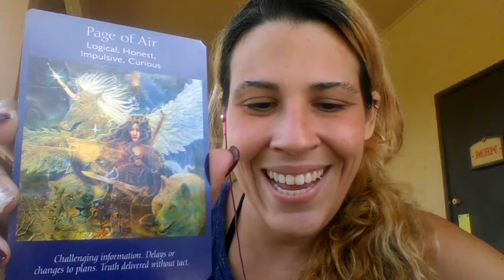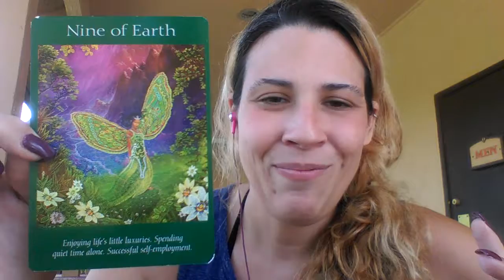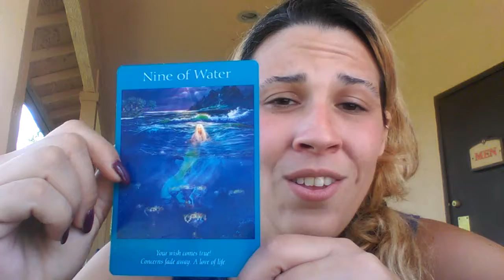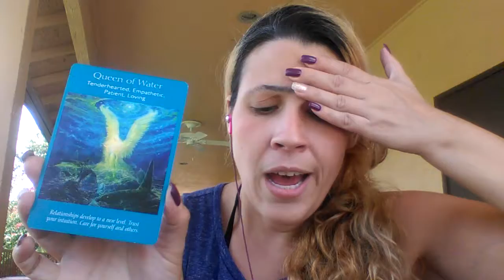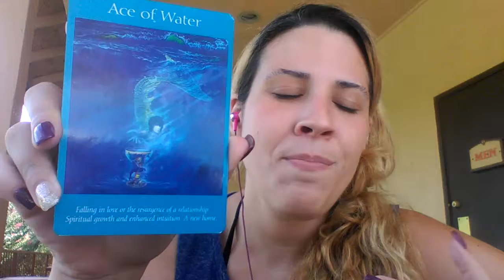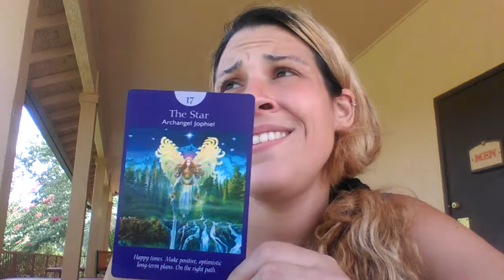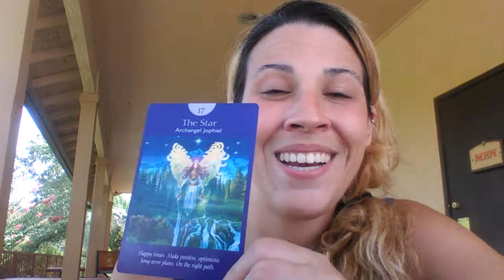Beacons of Angel light en ESPANOL Agosto 8 2016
En ESPANOL